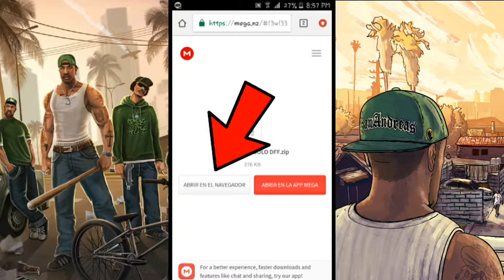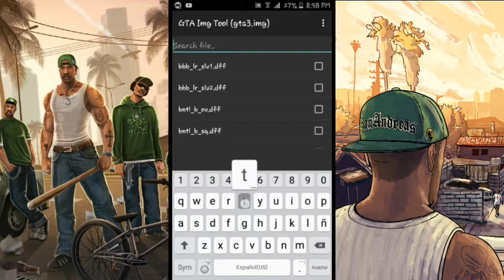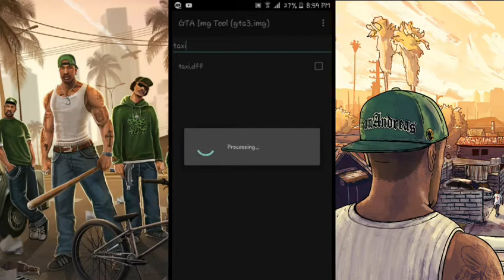Descargar e intalar TAXI de GTA V para GTA S.A SOLO DFF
📥(MEDIAFIRE)
proximamente